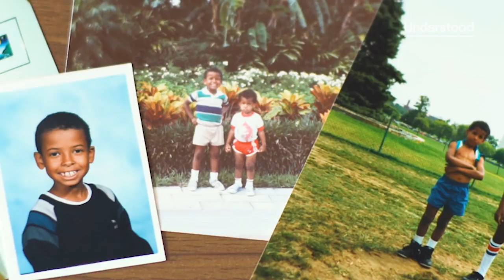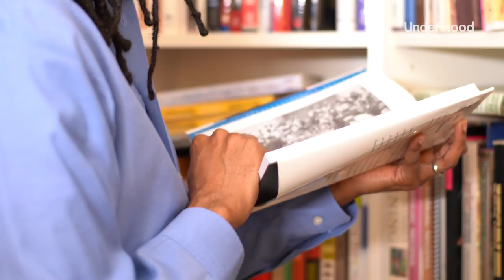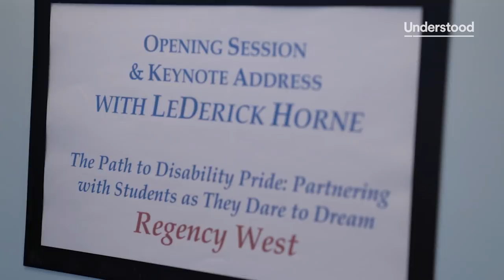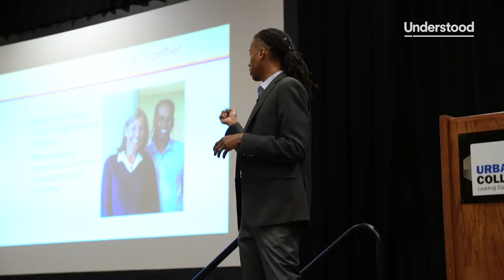LeDerick Horne on Growing Up With Learning and Thinking Differences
“I remember immediately feeling like my life had changed,” says LeDerick Horne when he was placed in special education. Despite that, LeDerick believed he had something to offer the world. Watch as he shares how he thrives with a learning and thinking difference.

As a child, LeDerick Horne understood the sounds of the alphabet, but couldn’t recognize the written letters. In school, he was placed in segregated special education classrooms. Hear from LeDerick about his experience as a young African American and his struggles with spelling, reading, and doing calculations. Find out about his journey from special education to college. And learn about the pivotal moment when he decided to become a poet and activist.